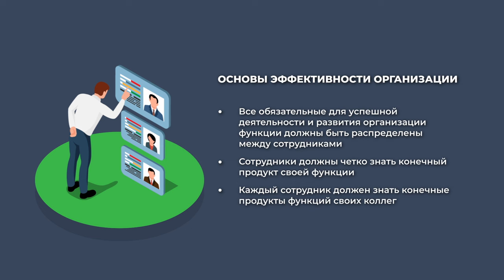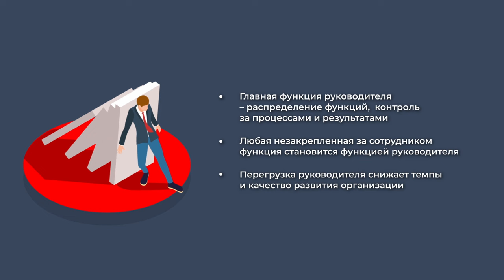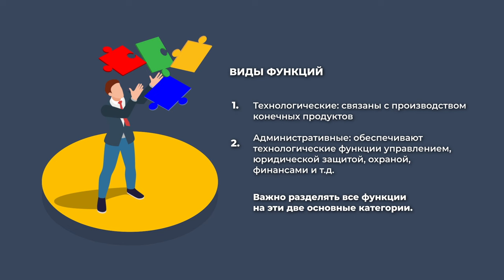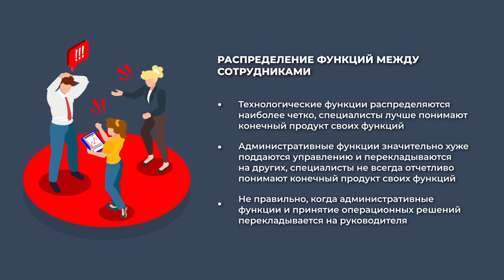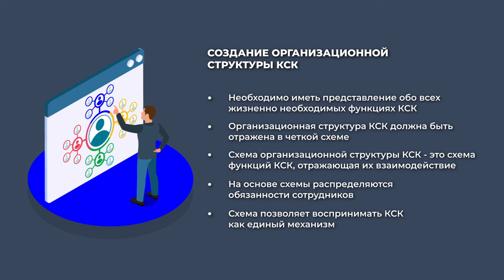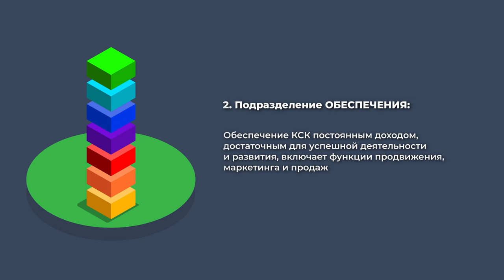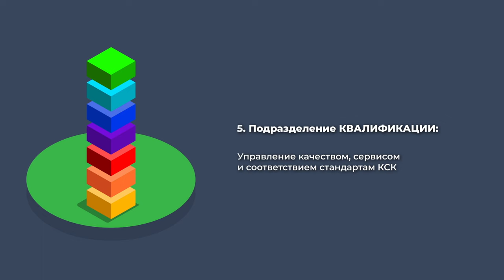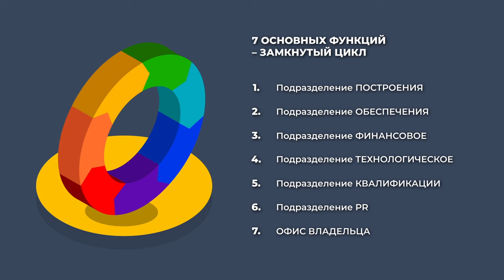EQUI | Е3 ОРГАНИЗАЦИОННАЯ СТРУКТУРА КСК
Представляем третью программу цикла Environment СРЕДА

🟥 Е3 ОРГАНИЗАЦИОННАЯ СТРУКТУРА КСК

В выпуске разберём:

• Как создать из коллектива единомышленников организационную структуру
• 7 функций, обеспечивающих эффективность КСК
• Управление функциями и их распределение между сотрудниками

🤝Информационные партнеры проекта:

⭐️ФКСР
⭐️DRESSAGE STARS
⭐️Группа Советский конный спорт
⭐️Horsen'ok